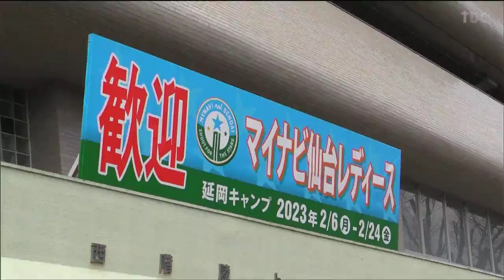「体を張って戦えるチームに」神戸から移籍マイナビ仙台・中島依美選手「チーム柱としての自覚」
女子プロサッカーマイナビ仙台レディースは、リーグ中断期の現在、宮崎でキャンプを張っていて、リーグ再開へ向け得点力アップに取り組んでいます。

リーグ中断の2月は延岡市で19日間のキャンプを行っているマイナビ仙台。現在の順位は3位。初代女王・神戸の牙城を崩すべく前半みえた課題、とりわけ得点力アップに取り組んでいます。マイナビ仙台　松田岳夫監督：
「ここからはさらに高い位置でボールを奪うというところ。ゴールを守るだけではなくてボールを奪って相手のゴールを目指す」積極的にコミュニケーションを図っていたのが、背番号10番を背負う中島依美選手。神戸から移籍し今シーズンマイナビの柱として、早くも欠かせない存在となっていますが、彼女もさらに上位を狙うにはゴールを狙う貪欲な姿勢が必要と語ります。マイナビ仙台　中島依美選手：
「シュートゴールに関わるプレーをたくさんしたい。うまいプレーでだけではなく体を張ってとか泥臭さとか戦えるチームになりたい」取材した14日には、バレンタインのサプライズもありました。さらに結束を深めたマイナビ仙台は、リーグ再開最初の試合で現在首位・神戸との直接対決に臨みます。マイナビ仙台　松田岳夫監督：
「先を見て計算してプレーするのではなく、一つ一つのプレーを魂込めて戦っていく」24日、宮崎キャンプを打ち上げるということで、仙台に戻りさらにパワーアップしたマイナビ仙台に期待です。